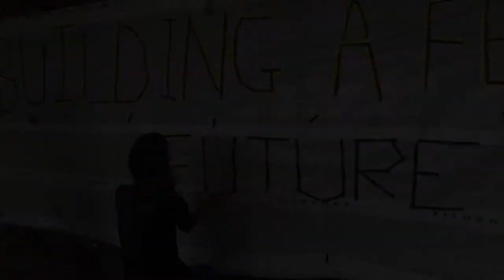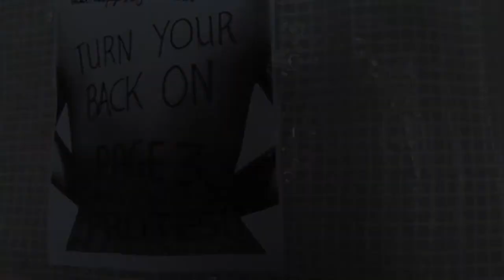'Using Video for Campaigning and Advocacy' @UK Feminista Summer Course 2012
Video created by the attendees of CAWN's two day workshop on 'Using Video for Campaigning and Advocacy' held during the last UK Feminista Summer School 2012. The workshop was led by Nayana Fernandez.

Feminista UK Summer School 2012 took place at the University of Bristol 15-16 September 2012